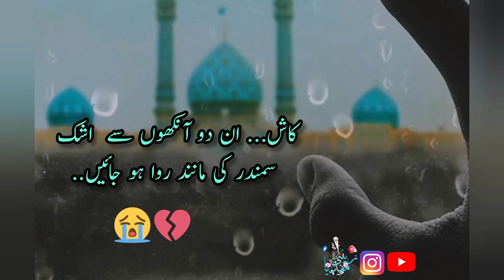munajat with imam zamana whats app status munajat مناجات مناسبات مناجاة مناجات امام زمان